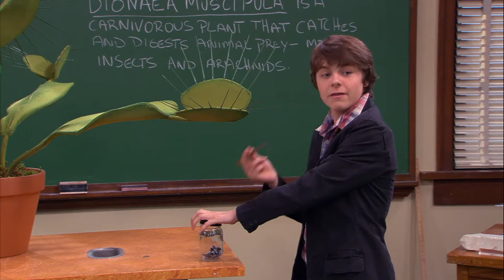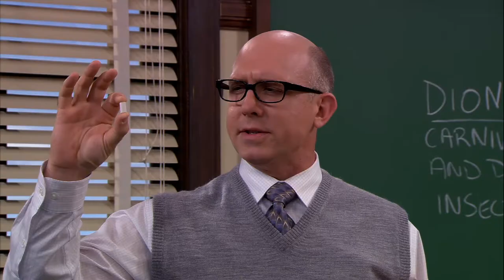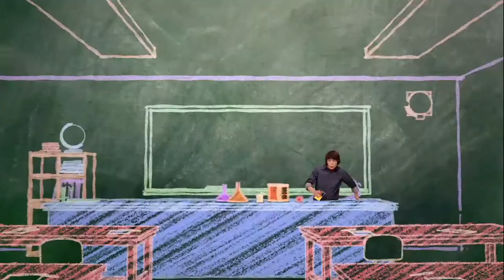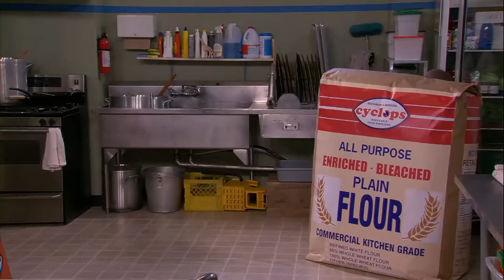Episode 30 | Mr.Young | KEEP IT WEIRD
EPISODE 30 - Mr. Claus

After a prank gone wrong, Derby accidentally knocks Santa out of his sleigh, causing him to plummet onto Finnegan property.  Adam and friends help Santa recover, and soon learn the old man has lost his memory.  While Principal Tater and Mrs. Byrne try to jog Santa's memory, Adam and the gang set out in Santa's sleigh to deliver the toys and save Christmas.